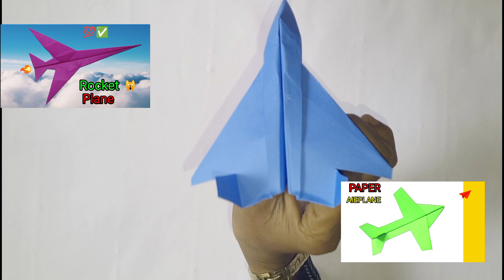how to make a paper airplane and a paper airplane (PAPER AIRPLANE JET)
how to make a paper airplane best paper airplanes that fly far

paper airplane how to make a paper airplane,how to make a paper airplane and a paper airplane launcher,how to make a paper airplane best paper airplanes that fly far